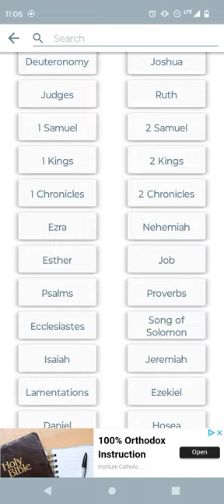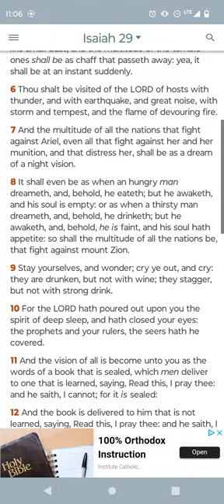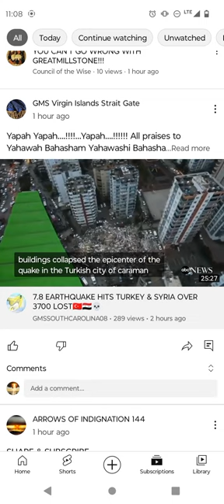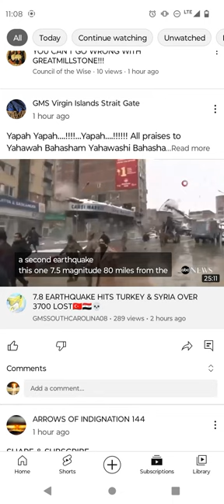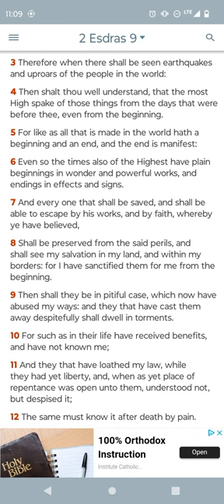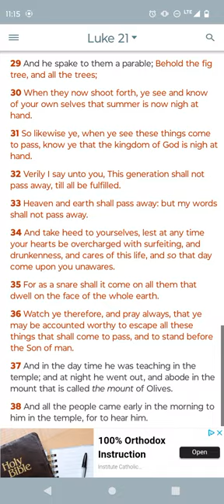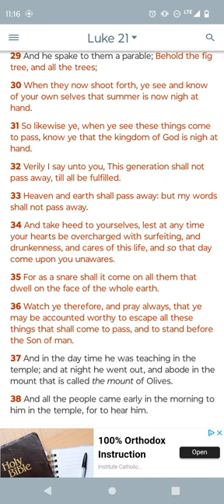Be Diligent And Measure The Time !